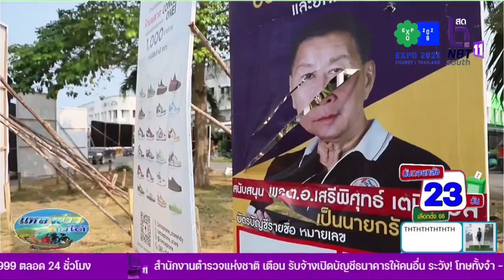กกต สงขลาเตือนการทำลายป้ายหาเสียงมีความผิดตามกฎหมายมีโทษทั้งจำทั้งปรับ พิราบคาบข่าว 21 เม ย 2566